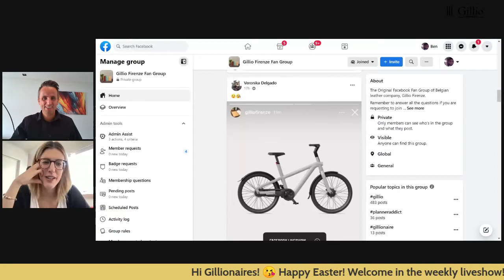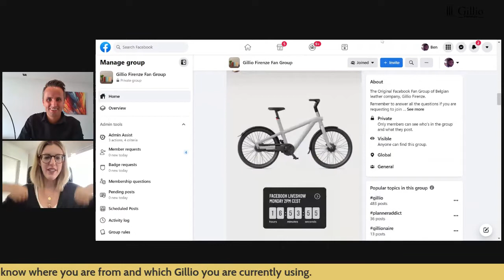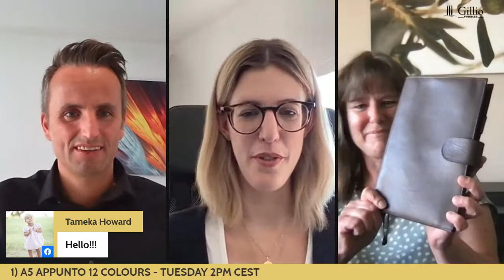This week's releases & restocks week of April 18th, 2022